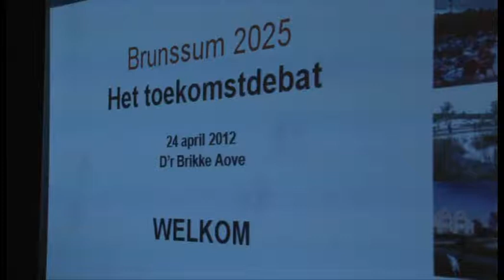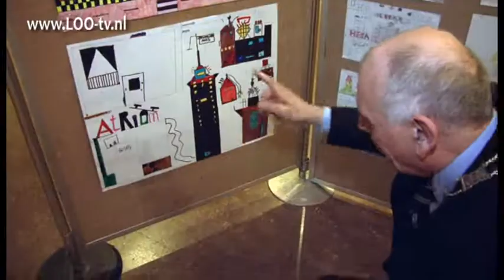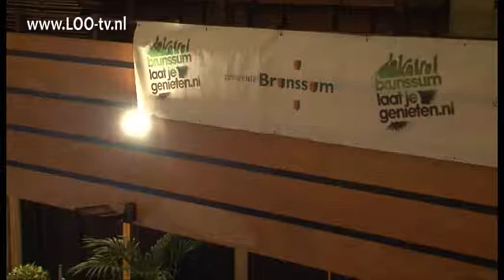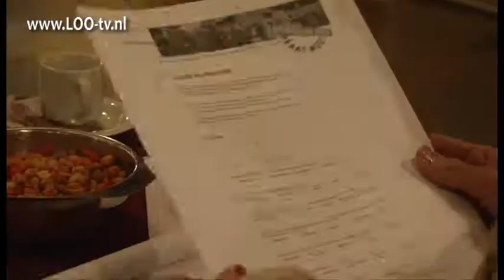Debatavond Brunssum 2025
In d'r Brikke Oave in Brunssum werd dinsdag een debatavond over Brunssum 2025 gehouden. De gemeente had de burgers uitgenodigd om mee te komen praten over hoe zij hun Brunssum zien in het jaar 2025. Zo'n 100 inwoners gaven gehoor aan de uitnodiging. Naast de debatavond kunnen Brunssumers ook nog terecht op Daar kunnen zij reageren op diverse stellingen en een enquête invullen. De bevindingen worden door de gemeente meegenomen in haar toekomstvisie 2025.